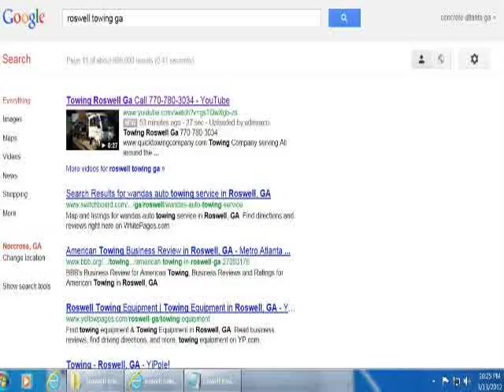charles uffelman free healty tips